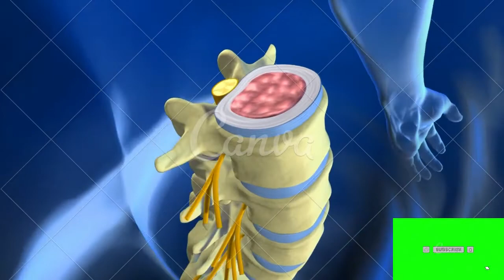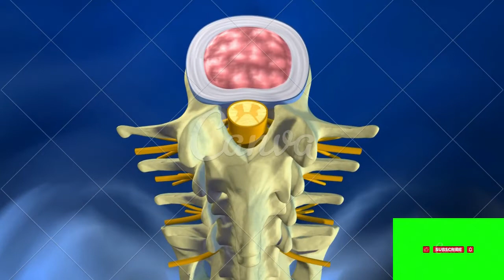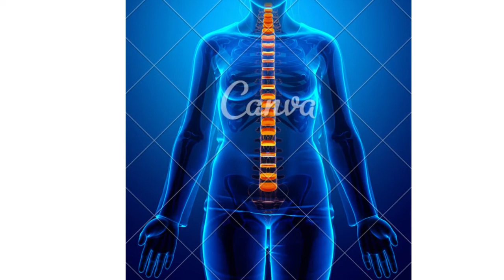Protusão discal Diagnóstico e tratamento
PLAYLISTS IMPORTANTES

GRUPO DE APOIO DO WHATSSAP